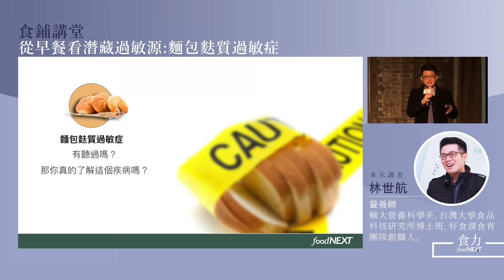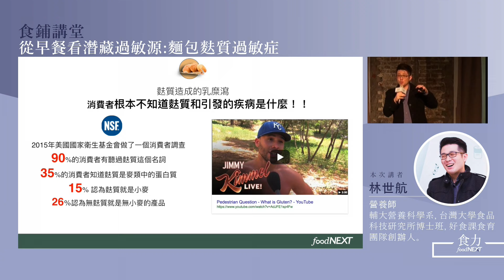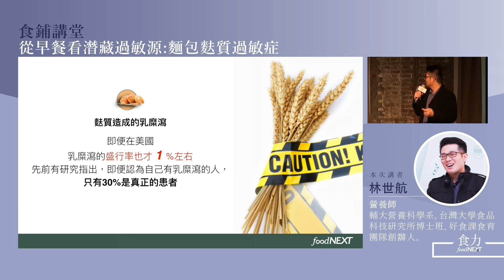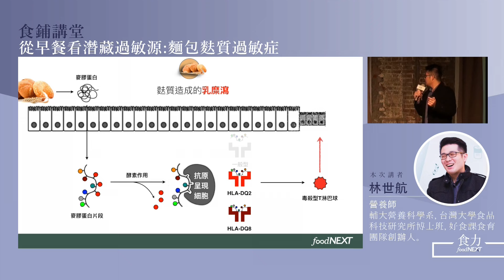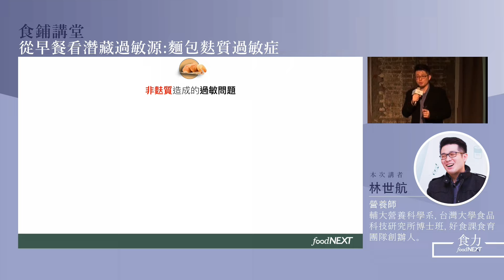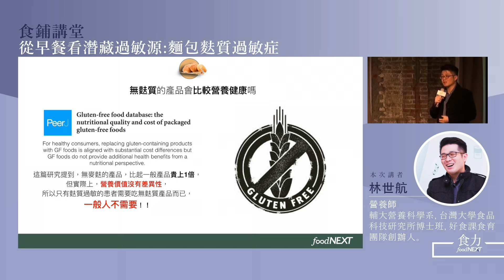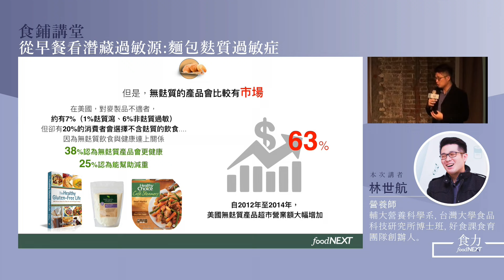林世航談從早餐看潛藏過敏源：麵包麩質過敏